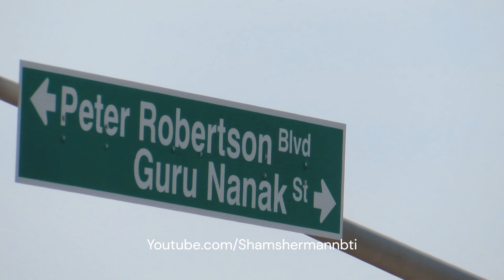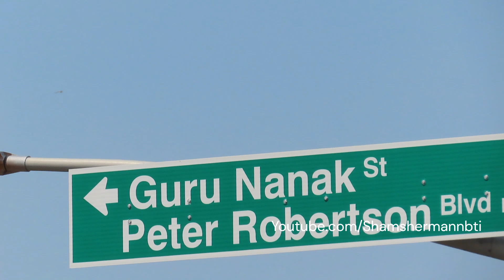Brampton Nagar Kirtan 2023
Music, Culture, Animals and Nature Videos of Canada n India. Thanks a lot.shamshermannbti canada nagarkirtan2023 brampton nagarkirtan2022 nagarkirtanbrampon sikh sikhparade #2023